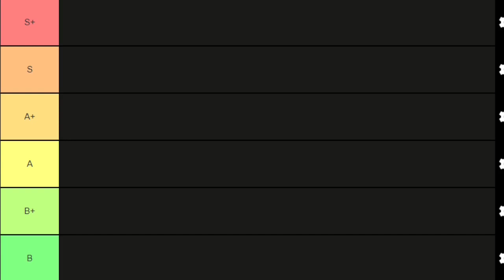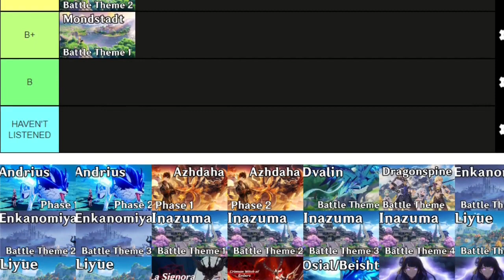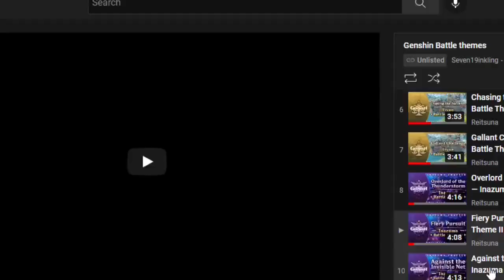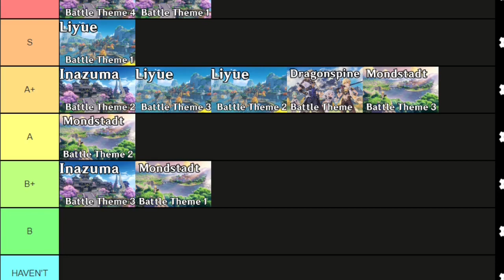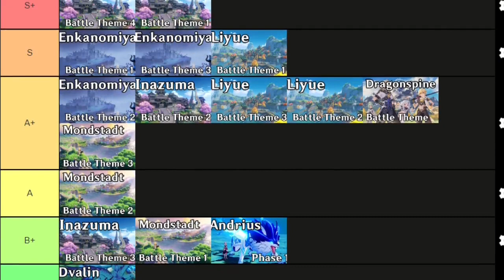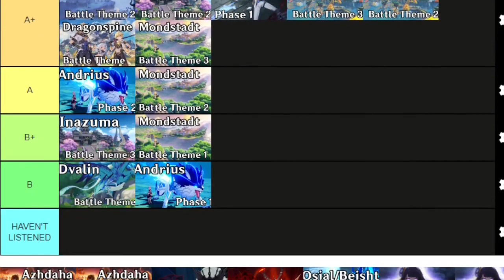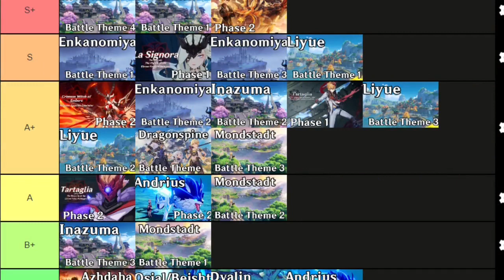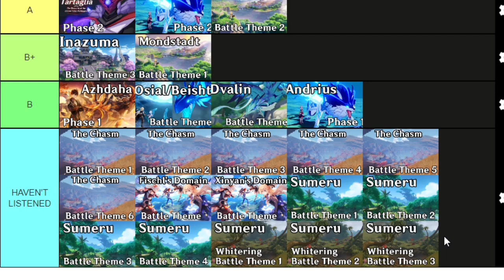Genshin Battle Themes Tier List Part 1: Pre-Chasm and Weekly Bosses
This was actually nerve-wrecking as this was my first time doing a commentary video. Sorry for the stutters and mishaps since there was no script, and to the mic quality since I'm still figuring out how to make it as clear and crisp as possible.
Couldn't make an entire tier list of all songs since it would take too long and I don't have enough time.
This is simply an opinion-based video and shouldn't be taken seriously.
I will make a part 2 in the future but it won't be now. I'll have to prepare for the next part with all the battle soundtracks.

Photon of Fluctuation - 0:08
Rite of Battle - 1:07
His Resolution - 2:11
All-Conquering Tide - 3:40
Rapid as Wildfires - 4:46
Chasing the Torrents - 5:49
Gallant Challenge - 6:34
Overlord of the Thunderstorm - 7:30
Fiery Pursuit - 9:04
Against The Invisible Net - 9:49
Duel in the Mist - 10:30
Combat Beneath the Waves - 12:43
Undersea Encounters - 14:31
No Turning Back - 15:25
Caelestinum Finale Termini - 16:50
Whirl of Boreal Wind - 17:32
Symphony of Boreal Wind - 18:46
Never-Ending Performance - 19:46
Wrath of Monoceros Caeli - 20:37
Dance with the Great Vortex - 21:43
Ode to Azhdaha - 22:34
Rage Beneath the Mountains - 23:22
Chrysalis Suspirii - 24:18
Saltatio Favillae - 25:35
Bane of Ambitions - 26:09
Thunderings of the Merciless - 27:00
The Almighty Violet Thunder - 27:55
Others - 28:42
Final - 30:12